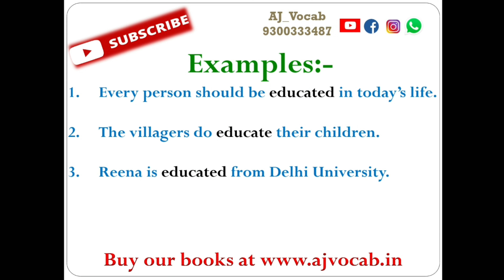Educate Meaning in Hindi | Educate ka hindi meaning | Educate ka Hindi me matlab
Educate Meaning in Hindi | Educate Meaning | Educate ka hindi meaning | Educate ka Hindi me matlab | Educate ka matlab kya hota hai | AJ Vocab

Hello, I am Ankit Jethani. About The Video:- We're here with a unique concept for learning English words with CC i.e. consistency & concentration. I promise if you watch videos daily you're going to have an amass collection of vocab with knowing how to use it efficiently. About The Creator:- At first glance, you will feel highly positive vibrations as soon as you meet Ankit Jethani; he is inspirational, honest, straightforward, innovative, innocent, simple, and ritualistic. If you have a conversation with him you’ll find a modest boy having attractive & soft-spoken with clear thinking. But as you start getting to know him, you realize the superman within him having in-depth knowledge of Language Training, Relationship Management, Student Psychology, and Honesty within him. Disclaimer:- Copyright Disclaimer under section 107 of the Copyright Act of 1976, allowance is made for “fair use” for purposes such as criticism, comment, news reporting, teaching, scholarship, education, and research. Something more about the channel & video:- Here I'll talk with you with my deep heart and the language will be English & Hinglish because what I want with you all is that just understand my purpose for you all. Friends from the very beginning I hated the vocabulary and the so-called English vocabulary because I had more problems in learning these vocabs. Phir Maine ek din socha ki agar mujhe english vocabs yaad nahi ho rahi hai to aise kayi log honge jinhe vocabulary words english learn nahi hote honge. Suddenly a day while I was sitting on my couch I got an idea in my mind to start a new channel in which I can let you learn Vocabulary i.e. english vocabulary words. Ham sabne bahut sari books apne life me dekhi hai jo guarantee deti hai vocabulary words sikhane ki, hamari word power made easy kare ki, unme bahut sari vocabulary meanings hoti hain, bahut saari vocabulary list hoti hain, vocabulary meaning in hindi aur new English words, new vocabulary words with daily use English words with meaning. Definitely improve vocabulary hamari ho sakti hai but jo way hai vo possible way nahi hai. Isiliye ab mai aap sabke liye daily vocabulary lekar aaunga jisme apko milenge vocabulary for ielts, vocabulary for ssc cgl aur aap sirf video see seekh sakte hain na hi apko kisi copy ki jarurat hai na hi book ki bs 5-7 minutes ka video dekhe aur english vocabulary words use kre.